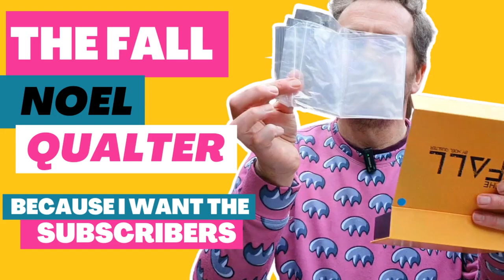The Fall by Noel Qualter Review - because I want more subscribers!